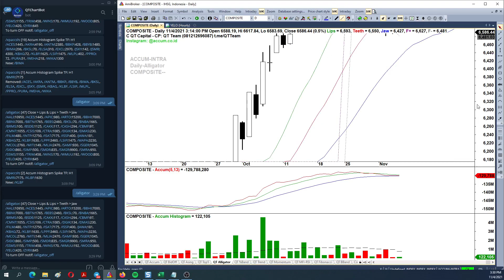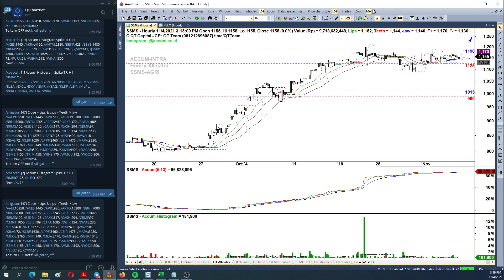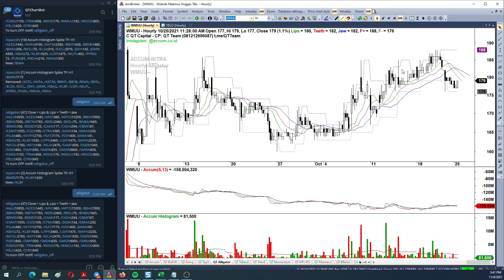QT Capital Analisa Market 04 November 2021